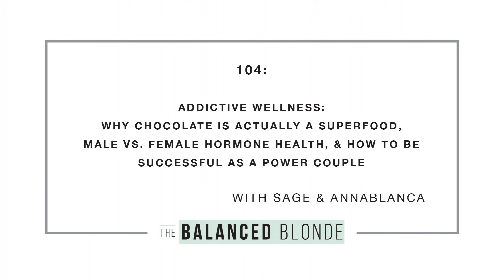Ep. 104 ft. Sage & AnnaBlanca - Addictive Wellness: Why Chocolate Is Actually a Superfood, Male...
Jordan chats with Sage + AnnaBlanca, the dynamic power couple behind Addictive Wellness Chocolate. These two could not be more knowledgeable when it comes to herbs, hormones, adaptogens, Traditional Chinese Medicine, “jing slinging,” and of course… what we are all obsessed with: healthy, wellness-boosting, nutrient-dense CHOCOLATE. And appropriately, this episode is a real treat! We explore why hormone health is so important, the difference between mens’ and womens’ hormones, the herbs that we can use to boost our health + energy, all of their tips + tricks for working with your significant other – and, of course, chocolate!

 &nbsp;

 Jordan actually first talked to AnnaBlanca YEARS ago, shortly after they started Addictive Wellness, when she was reaching out to a lot of wellness blogs. AnnaBlanca was incredibly kind back then and she still brings that radiant energy now. We are so grateful to Sage + AnnaBlanca for bringing all of their positive energy (and their hysterical vibes) to this delicious conversation!

 &nbsp;

Are you OnShrooms yet? Jordan has been loving Four Sigmatic more than ever because she’s cut out coffee entirely (if you haven’t already, check out episode 85 with the company’s founder, Tero Isokauppila). And if you’re trying to stay off of coffee but still want to feel alert and awake, there’s nothing better for you or better tasting than the caffeine-free Four Sigmatic Chaga Elixir (with some almond milk, date, and cinnamon, it makes a great latte!).

 &nbsp;

We’d also like to thank HUM Nutrition! Jordan has been talking about them on the blog for YEARS because they help her feel amazing, and she wants you to know about them, too! HUM is an all-natural line of supplements, and their goal is to use science-based and clinical-backed nutrition as a tool for helping people feel amazing. After being diagnosed with Lyme, Jordan has been all about HUM’s different detoxification supplements like the Daily Cleanse.

 &nbsp;

 Lately, Jordan has been relying on her Sun Basket deliveries to get great, healthy food on the table! They deliver healthy and delicious recipes with fresh ingredients straight to your door, and you can prepare each meal in 30 minutes or less. It’s absolutely perfect if your life is busy or you’re having a hectic week!! Plus there are gluten-free, vegetarian, paleo, and family options available. You can get $35 off your first order from Sun Basket by going to SunBasket.com/balanced!!

 &nbsp;

 &nbsp;